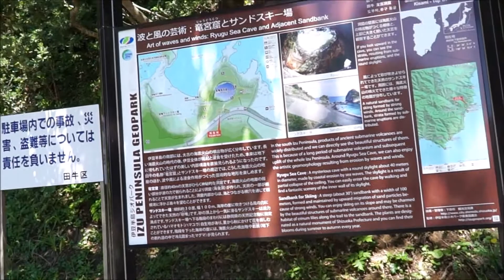伊豆下田の龍宮窟・サンドスキー場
伊豆下田の龍宮窟とその隣にあるサンドスキー場の動画です
龍宮窟はとても神秘的でお勧めです